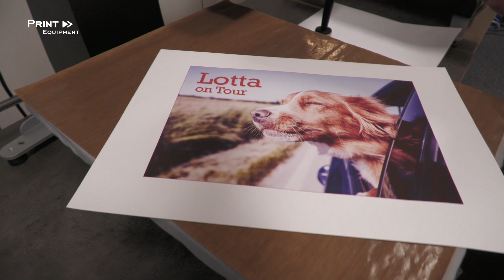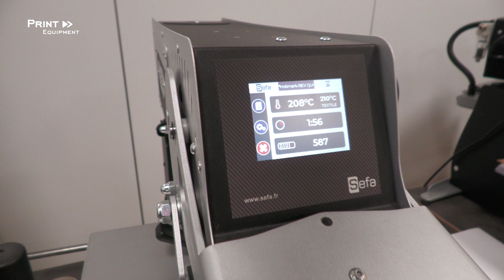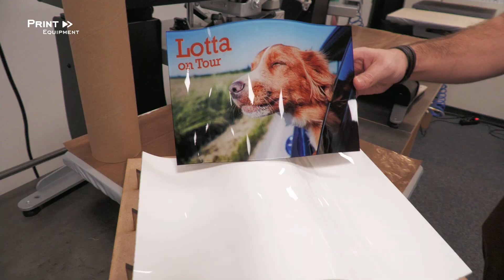Sublimation: Tutorial of 3D Photopanels EFA- step by step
Print Equipment - Dein Händler-Shop für trendige Werbe- und Geschenkartikel sowie Druck- und Transfersysteme. Europas größte Auswahl für Druckprofis.

100 motivierte Mitarbeiter, 5.000 Sublimationsartikel auf über 5.500 m² Lagerfläche, Fachmessen, Roadshows und Academies tragen zu Deinem Erfolg bei.

Unser Angebot:
✔️Sublimation - Drucker, Zubehör, Tinte, Papier, 3D Sublimationsdruck
✔️Tonertransfer - Drucksysteme, Transferpapiere, bedruckbare Artikel, Toner, Finishing
✔️Folientransfer - Schneideplotter, Flockfolien, bedruckbare Folien, Flexfolien, Zubehör
✔️DTG - Drucksysteme, DTG-Vorbehandlung, DTG-Trockensysteme
✔️UV Direktdruck - UV-Drucksysteme, UV-Vorbehandlung, UV-Medien
✔️Textiler Siebdruck - Textildruckmaschinen, Kopierschichten, MHM DIGITAL VPRO, Klebstoffe, Inkuin Textildruckfarben, OKI ditigaler Siebdruck
✔️DTF - DTF Drucksysteme, DTF Tinten, DTF Folien, DTF Transferpuder, Reinigung
✔️Transferpressen - Flachpressen, Tassenpressen, Heißluftöfen, Kompressoren, Zubehör